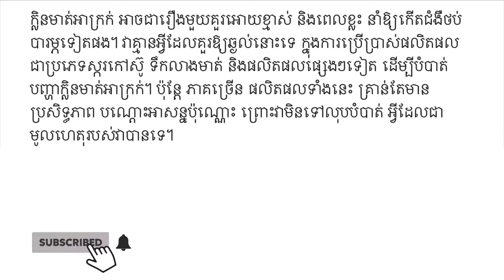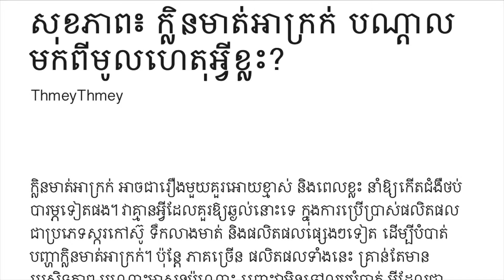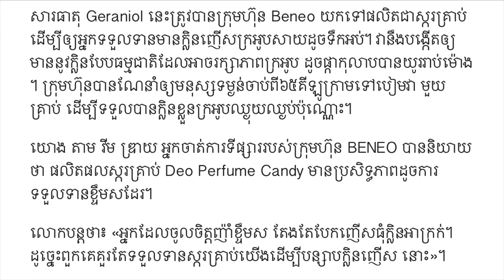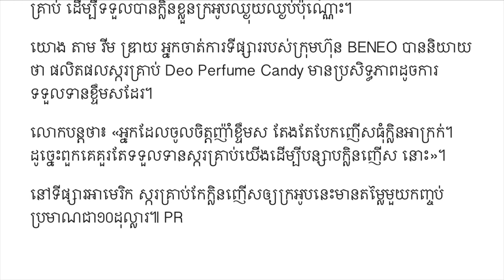មូលហេតុនៃក្លិន​មាត់អាក្រក់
0:03 មូលហេតុនៃក្លិន​មាត់អាក្រក់
3:51 ស្ករ​គ្រាប់​ពិសេស​ធ្វើ​ឲ្យ​ក្លិន​ញើស​ក្រអូប​ដូច​ផ្កា​កុលាប
សូមអរគុណ